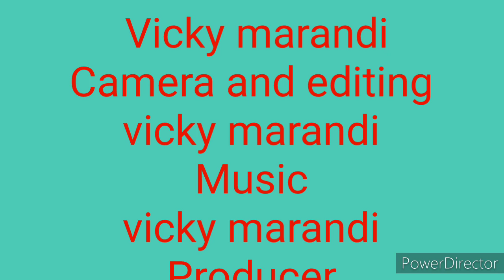School chalak lagti/vicky marandi/VBP/New santhali video 2022